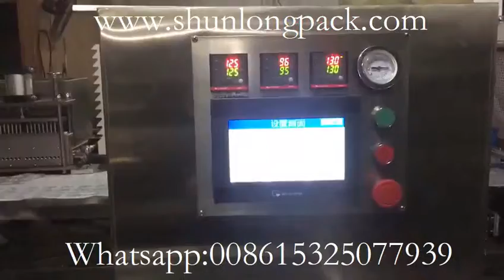SL-480F Ice Cream Blister Shape Thermoforming Machine for India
Ruian Shunlong Machinery Factory is a professional manufacturer of automatic kinder joy egg making machine, Automatic Liquid Chocolate Blister Packing Machine, automatic jam/ketchup/honey/butter/olive oil etc blister packaging machine, Automatic Cup Lid Thermoforming Machine, Automatic Water Cup Thermoform Fill Seal Machine, Automatic Continuously Thermoforming Vacuum Packaging Machine,  Automatic Capsule Filling Machine, Automatic cup filling sealing machine, disposable plastic cup production line etc...